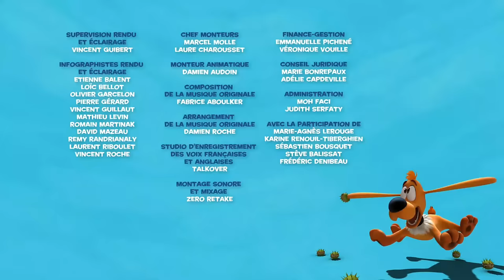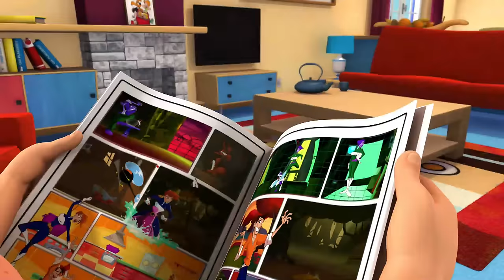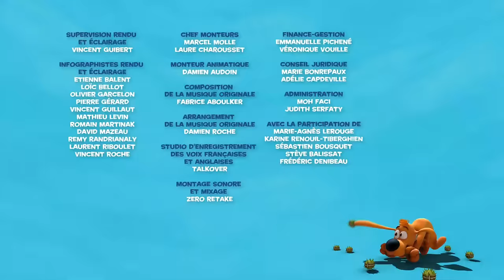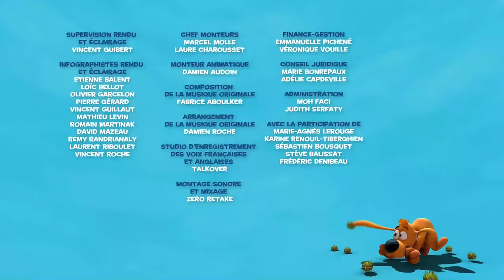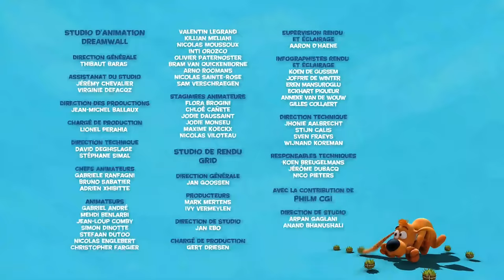🐱C'est la journée du chat noir pour Caporal !🎉 - Nouvelle Compilation Boule et Bill FR